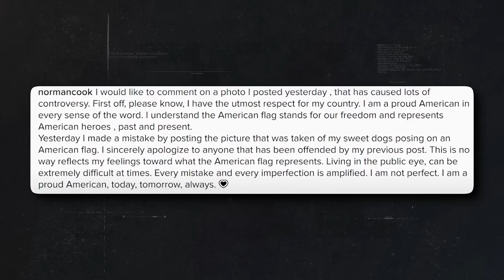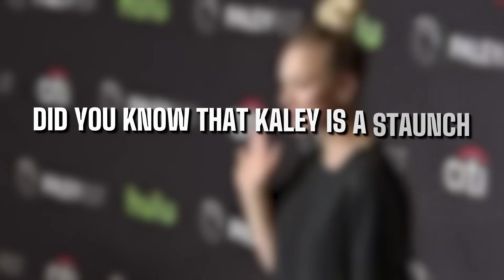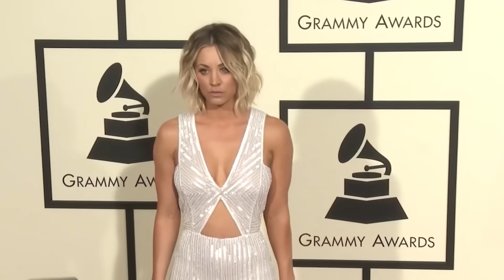Kaley Cuoco’s Most CONTROVERSIAL Moments EVER..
Welcome back to Celeb Essentials. Today on the channel we're going to be talking about Kaley Cuoco’s Most CONTROVERSIAL Moments EVER.. if you're excited to learn more about this then make sure you watch the whole way through because you don't want to miss the details we have for you!